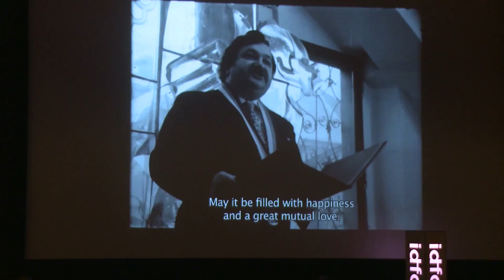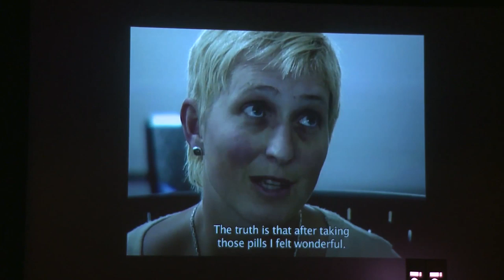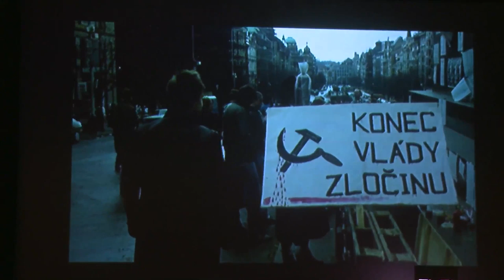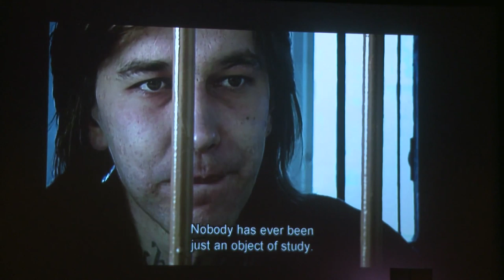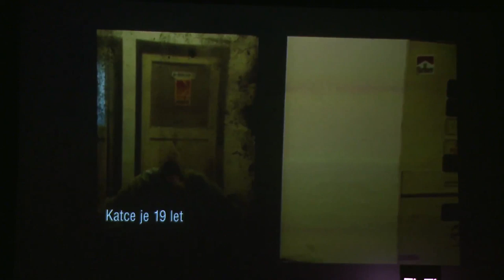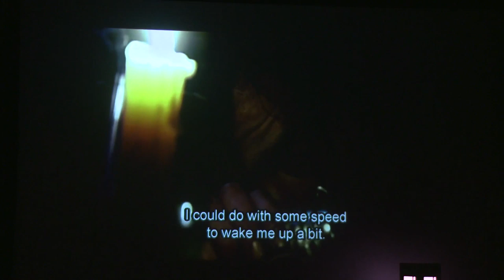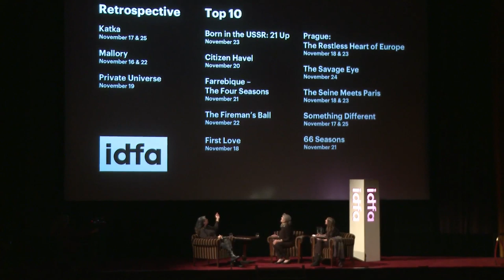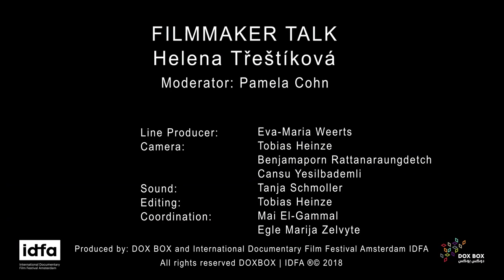IDFA 2018 | Talk | Filmmaker Talk: Helena Třeštíková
In depth conversation with IDFA 2018 Guest of Honor Helena Třeštíková, in which she reflects on her own work and her Top 10.